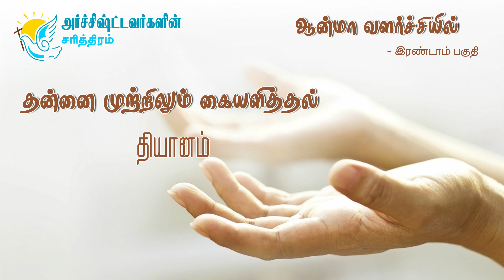தன்னை முற்றிலும் கையளித்தல் | தியானம் 31 | Dhiyanam Day 31 | Part II | Meditation 31